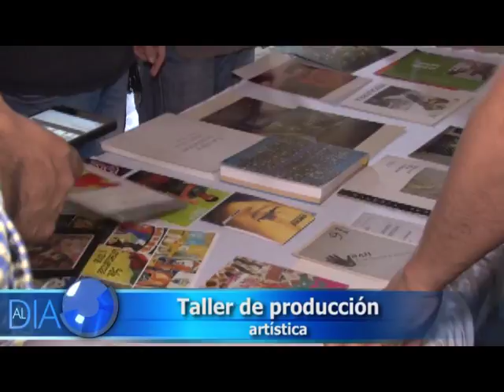Desarrollan taller de producción de arte y la institucionalidad